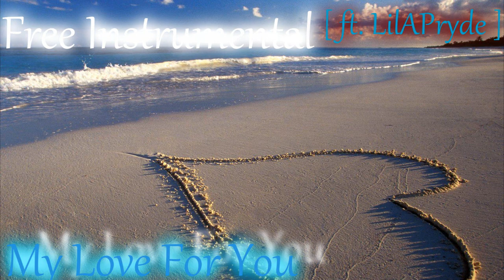[ Free Instrumental ] My Love For You - [ FEAT. ] LilAPryde of UnitedOne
What

Artist : Yoshihiro Ike ft. LilAPryde of UnitedOne
Album : Requiem Life
Genre : Romantic Hip Hop